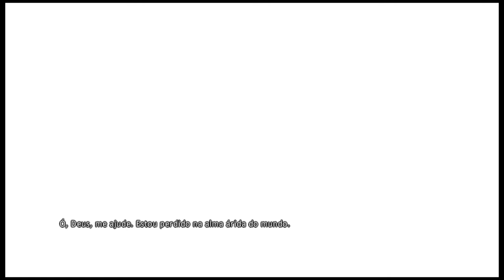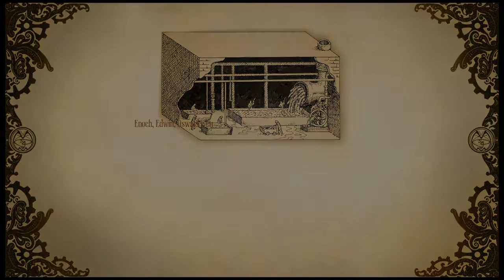Amnesia Collection:amnesia a machine for pigs final